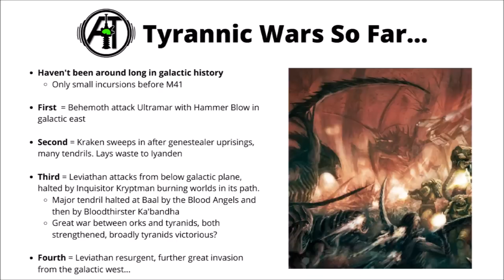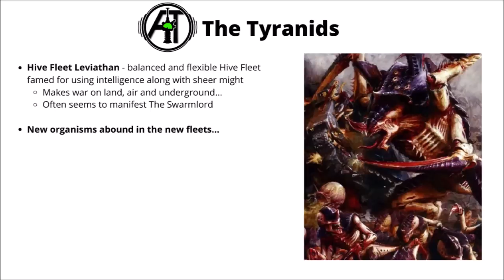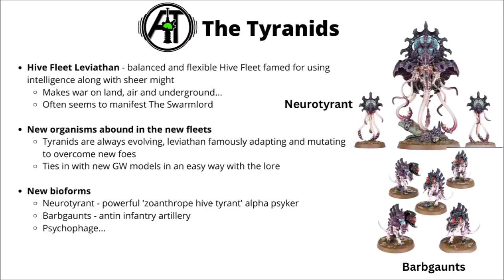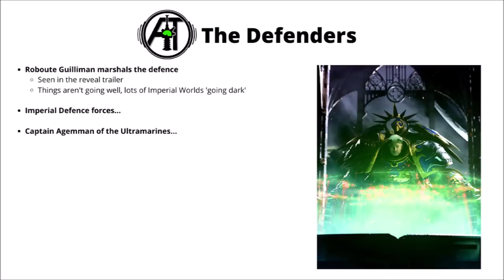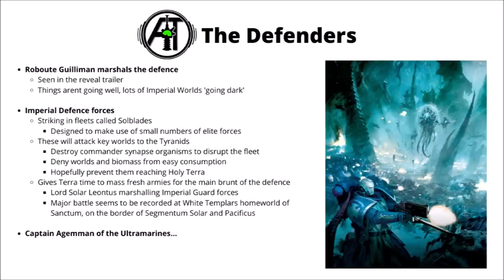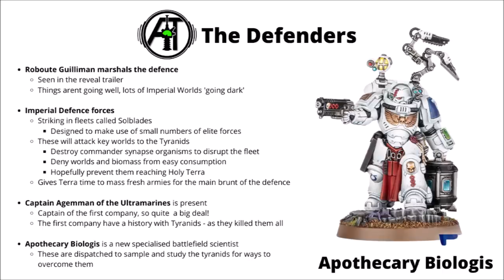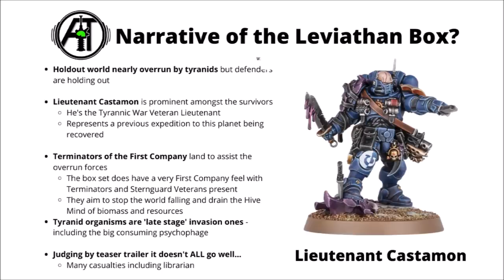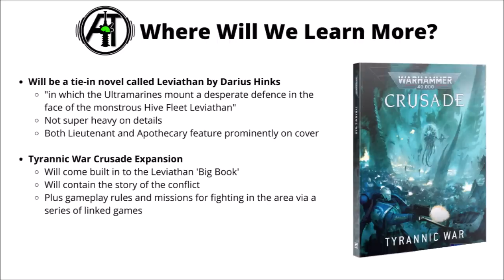The Lore of Warhammer 40K 10th Edition - Leviathan Box, 4th Tyrannic War, Agemman and More!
Let's talk through the new lore of the Leviathan Box and Warhammer 40K 10th Edition!

0:00 Intro
0:41 Tyrannic Wars
2:53 4th Tyrannic War
4:16 The Tyranids
6:46 The Defenders
10:53 Narative of Leviathan Box
12:29 Upcoming Lore Updates...
13:37 Outro